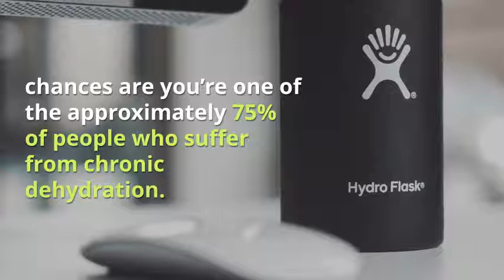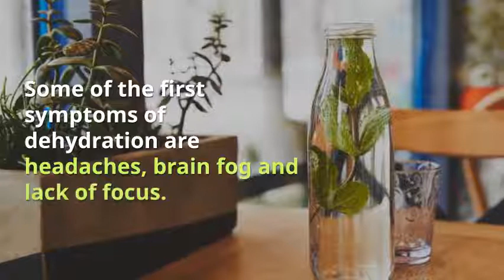How To Drink More Water Even If You Don't Like It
Adding more water to your daily routine is one of the easy yet most under utilized "health hacks" out there.

This video outlines just a few of the health benefits to drinking more water, but if you want some handy tips on making sure you follow through with the task of adding more water to your daily life,